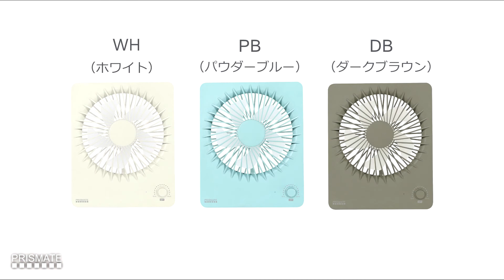PR-F051 PRISMATE(プリズメイト) 充電式ウルトラスリムファン モバイルバッテリー機能付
お好みの風を好きな場所で
Favorite wind in favorite place

スタイリッシュなデザインが魅力的なウルトラスリムファン。USB充電式で持ち運び可能でデスク上やアウトドアなどあらゆる場所で活躍します。スリムでコンパクトなのでオフシーズンの収納場所にも困りません。モバイルバッテリー機能付なので、いざという時にスマートフォン等の充電も可能。

This ultra slim fan is stylish design and attractive. You can use it at desk or outdoor etc. because this uses rechargeable battery. You don't need to worry about storage because this main body is slim design so you can put it in small space. This item has output function so you can recharge the smart phone in emergency situations.